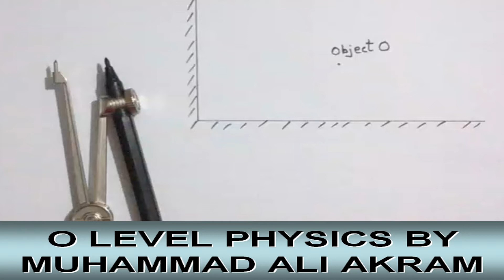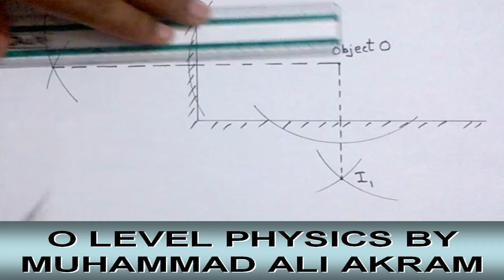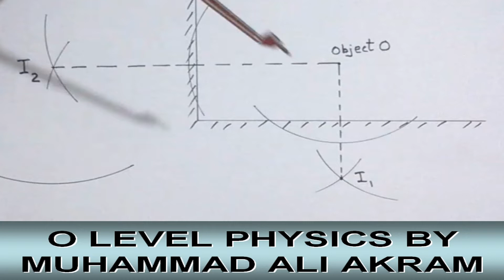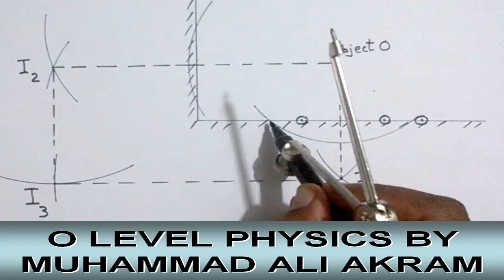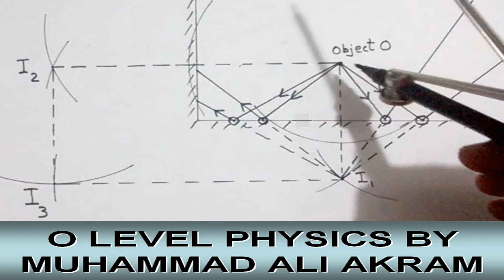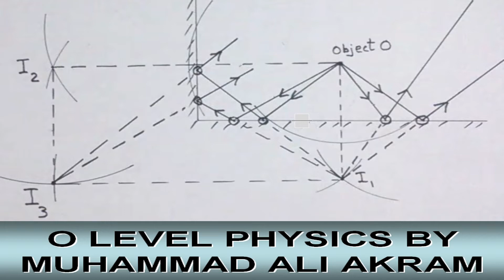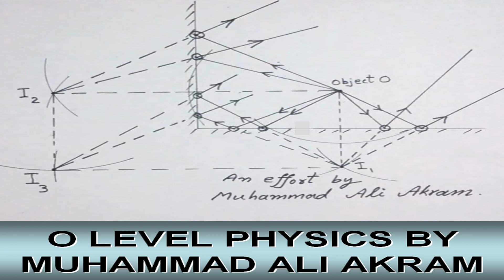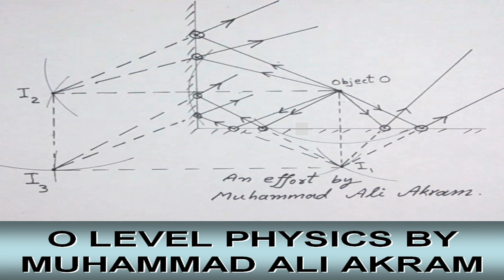THREE IMAGES FORMED BY TWO PERPENDICULAR MIRRORS.